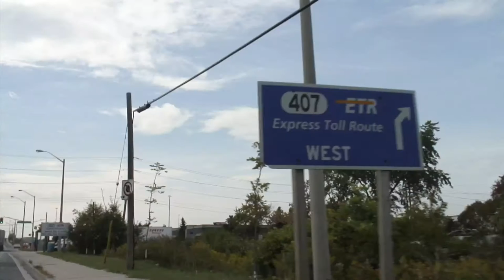Monday Commute time-lapse video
commute by bike time-lapse video